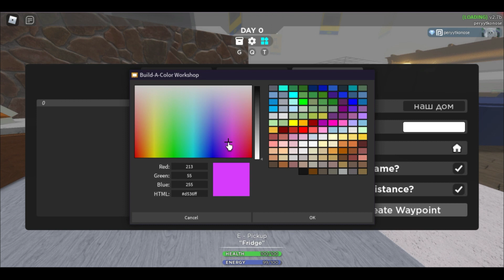как копировать предмет и полный гайд по випке икеа | IKEA scp 3008 | Мультикплеер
полный гайд как играть в бесконечную икеа scp 3008. что можно делать на вип в икеа. как свистеть в икеа. как копировать предмет в икеа. как быстрее идти в икеа, как бежать в икеа. как телепортироваться в бесконечной икеа. зачем випка в икеа. как спаунить предмет в икеа 3008. как приседать в икеа. как играть в бесконечная икеа. как есть в икеа роблокс. как кидать и бросать мебель в эссипи 3008 икеа? играть в икеа роблокс? как передвигать предметы в икеа роблокс? как поворачивать предметы в икеа? как кинуть предмет в икеа? как есть еду и как использовать аптечку в икеа? в этом видео я отвечу на эти вопросы. из этого видео вы узнаете управление в икеа 3008 роблокс и как играть в бесконечную икеа роблокс. полный гайд по игре икеа роблокс. понравилось видео? поддержи нас: поставь лайк, подпишись и поделись со своими друзьями ссылкой на видео 😻

таймкод:
00:00 икеа эссипи 3008
00:20 как взять предмет
00:27 как поворачивать предмет
00:42 как использовать предмет
00:56 как есть еду
01:27 как поставить метку
01:52 для вип
01:54 спаун консультантов, кик меню, спаун предмета
02:05 дизайн предметов
03:03 бессмертие
03:32 для вип (музыка, гравитация)
04:40 телепорт
05:10 смена ночь и день
05:35 пистолет
08:10 как удалять предмет
08:40 как копировать предмет
09:00 как присесть
09:51 как бегать
10:01 как свистеть, найти друга
10:33 как приблизить
11:19 настройка времени дня и ночи
11:36 как спрятаться
12:13 как поставить предмет
12:37 благодарим за просмотр